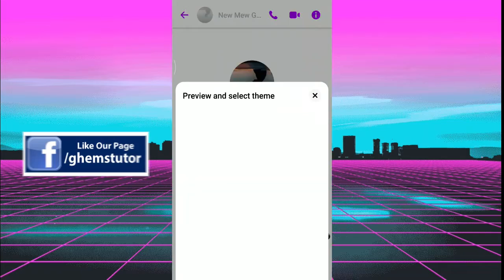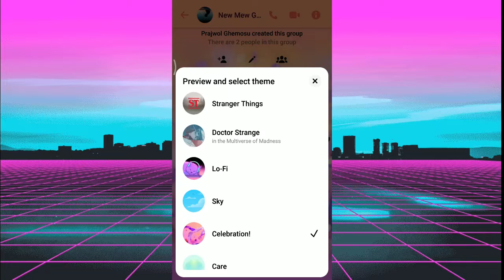How to Change Group Chat Theme on Messenger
Watch a full video to learn to Change Group Chat Theme on Messenger.

1. Ghems Art
(Sketch Art with commission work)